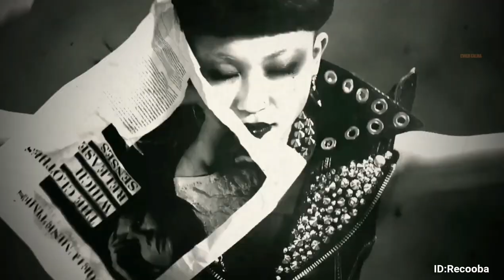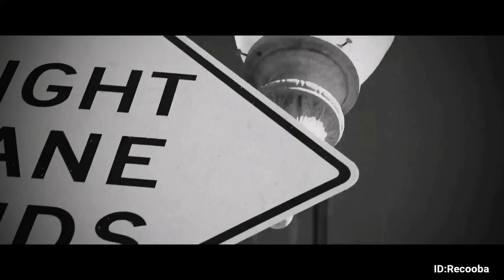Just Died In Your Arms best music mix and terrible video 2021 remix My design dj Recooba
freemusicdownloads freemusic musicdownloads best YouTube channel to provide free songs without copyright downloads many different songs and music with direct link free from annoying ads. Please read the description before downloading, please consider my wonderful life I did not expose a fixed image for you and play music to produce and carry full videos carefully designed. High resolution and harmony with rhythm. They are copyright and all are free. You have given you a formal license from YouTube to reuse my content. This license is to complete the entire original content, and produce allowable content and do not mind reuse my content, and I hope the voltage is extracted until the video and music is extracted for free from kings, if you do not get appreciation and support by pressing, such as the publication button, will not Continue to download and look at you, I did not give you any benefit for you if you want more support to continue, making me satisfied. Attention of your interest in the content, next time, and showed you all their potential. Thanks. Download Remix and place a link without annoying ads that can be used in your channels and your profits. Direct download link without annoying ads 😊
Official channel DJ Recooba Remixes🎤🕴 Welcome to your guide to some of the most
successful dancer production and design videos! The songs that climb to the top of every dance club music chart and the songs you can hear around the world ,from London to Paris, to Athens and Toronto, playing in the best clubs and salons, are carefully curated into groups. world and start the fireworks party!
Please watch  ⋯⋙⫸ House music remix 💃 songs famous and🎵 best videos dance 🕺 dj Recooba
⋯⋙⋙⋯ ⫸⫸  All video playlist that shows my videos  ⫷⫷⋯⋘⋘⋯